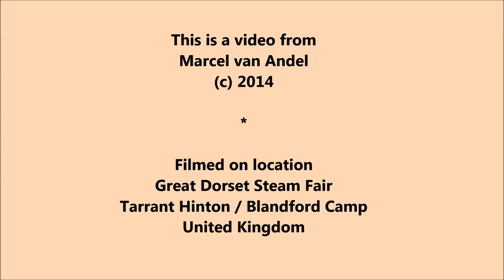Some Steam engines at Great Dorset Steam Fair 2014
Some Steam Engines at work at the Heavy Haulage Arena at the Great Dorset Steam Fair 2014